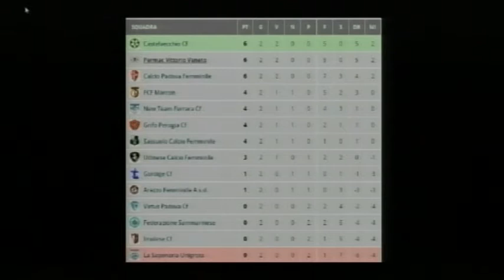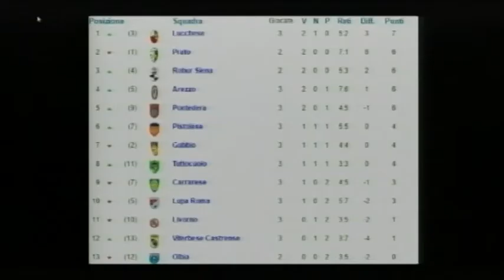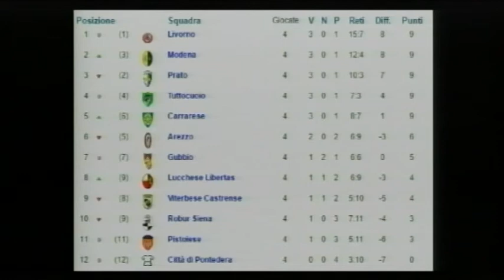Mondo Amaranto, puntata 4 (12-10-2016)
Giovanissimi Us Arezzo, Arezzo Calcio Femminile